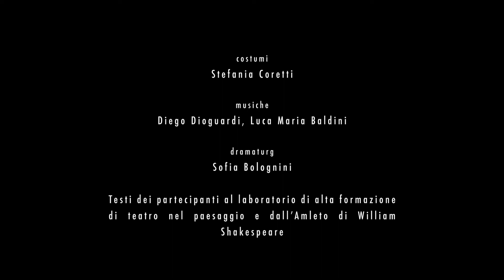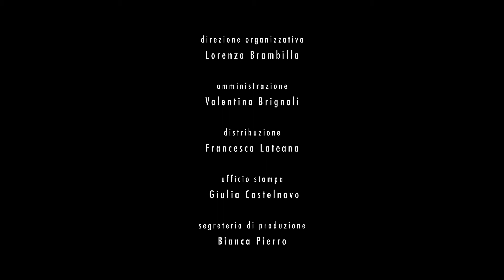Amleto, una questione personale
Amleto e le sue domande sono dentro ciascuno di noi: quello che ci rende umani è il dubitare, il poter ipotizzare scenari differenti a seconda delle azioni, delle relazioni, delle direzioni che scegliamo di percorrere. Così Amleto, una questione personale è un viaggio, anzi sono tre viaggi.

Tre percorsi diversi e possibili che attraversano luoghi differenti ed incontrano personaggi, dubbi, momenti della tragedia shakesperiana fatta a pezzi. Come un puzzle che si compone nelle casualità degli incontri, ma che permette di specchiarsi e riconoscersi.

Amleto, una questione personale nasce anche dal desiderio di sperimentare possibilità di commistione tra le azioni di teatro nel paesaggio, le performance immersive e quelle per uno spettatore solo: le strade che gli artisti di Campsirago Residenza indagano da anni e che sono state oggetto del corso di alta formazione da cui questo spettacolo nasce.

Lo spettacolo nasce da un ciclo di residenze di alta formazione con 10 giovani attori professionisti.

Video Luca Gasparro

Debutto giugno 2021 a Il Giardino delle Esperidi Festival